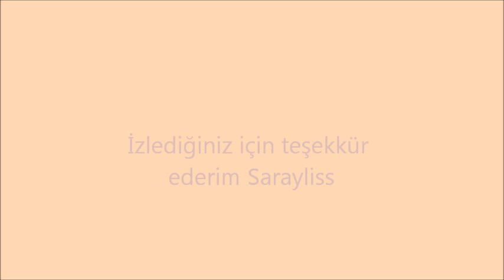Romantik Yelek - Örgü yelek Yapımı Tığ işi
Çiçek motiflerle tığ işi fileli modern yelek yapımı baştan sona detaylı anlatım. Coton ip kullanılmıştır.